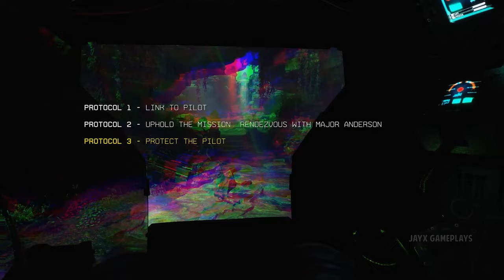Titanfall 2 Xbox Series X Gameplay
All games are recorded at 4K 60FPS and game resolution may not be the same (just to show how the game looks like on Series X)

First Minutes Titanfall 2 (Xbox Series X) 4K 60FPS Gameplay
Titanfall 2 (Xbox Series X) 4K 60FPS Gameplay